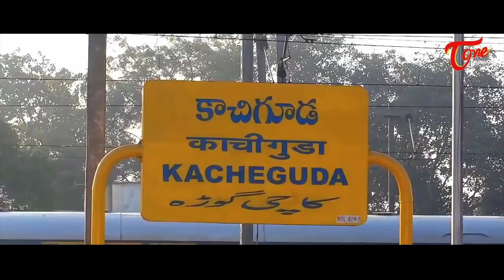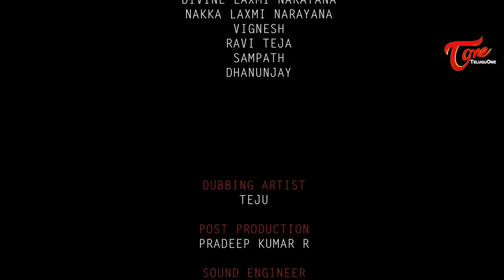DJ - Duvvada Jhansi || Telugu Short Film 2017 || By P Gopal Reddy - TeluguOneTV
DJ - Duvvada Jhansi Latest Telugu Short Film 2017 Directed by P Gopal Reddy

Banner : Purushottam Creations
Short Film : DJ - Duvvada Jhansi
Cast : Gopal Reddy, Sri Srinivaas, Sanjana, Divine Laxmi Narayana, Nakka Lakshmi Narayana, Vignesh, Ravi Teja, Sampath, Dhanunjay.
Dubbing Artist : Teju
Post Production : Pradeep Kumar R
Sound Engineer : Raju
Producer : Sri Srinivaas
Story - Screenplay - Dialogues & Direction : P Gopal Reddy